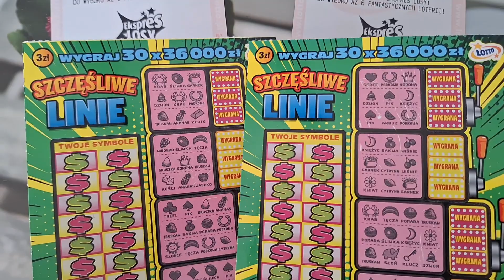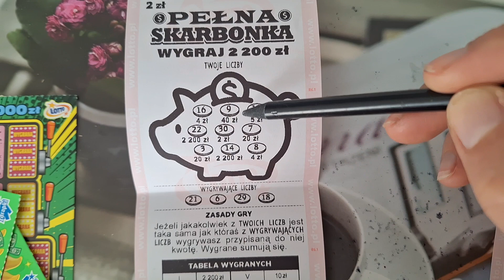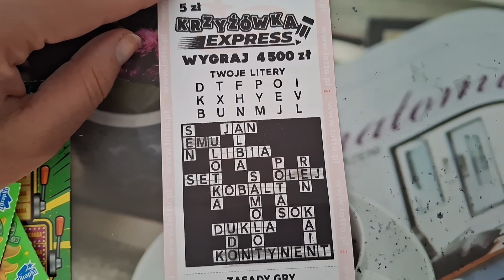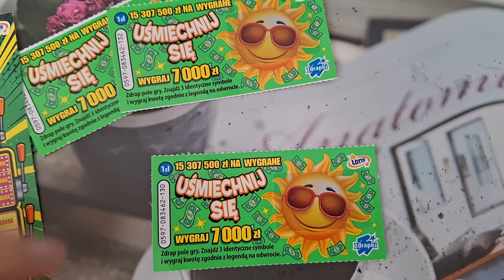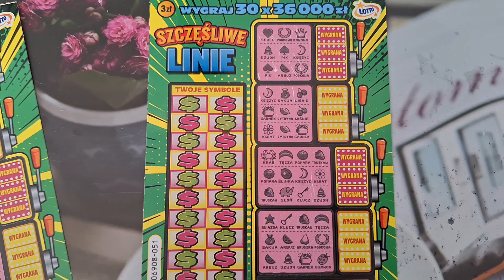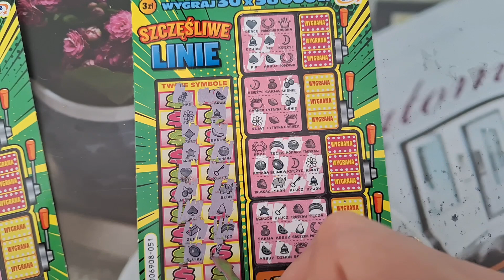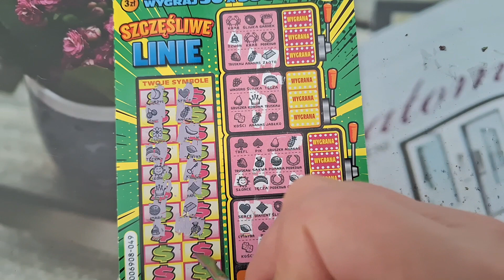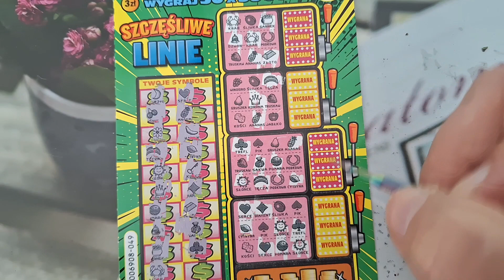#534 EKSPRES LOSY DAJĄ WYGRAĆ 🍀 ZIELONE EKSTRA LINIE 🍀